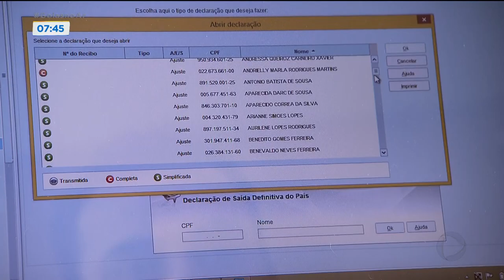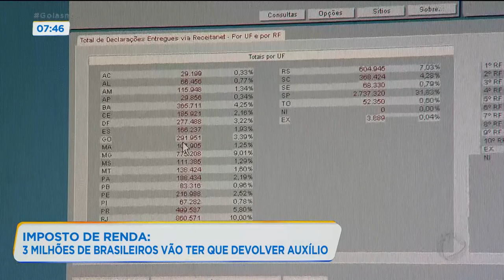IMPOSTO DE RENDA: 3 MILHÕES DE BRASILEIROS VÃO TER QUE DEVOLVER AUXÍLIO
TRÊS MILHÕES QUE GANHARAM AUXÍLIO TERÃO QUE DEVOLVER NO IMPOSTO DE RENDA 2021. ISSO VAI DEPENDER SE A PESSOA TEM OUTRAS RENDAS E BENS E SE ENQUADRA EM OUTRAS REGRAS. VAMOS ENTENDER TUDO COM O AUDITOR DA RECEITA FEDERAL, JORGE MARTINS.